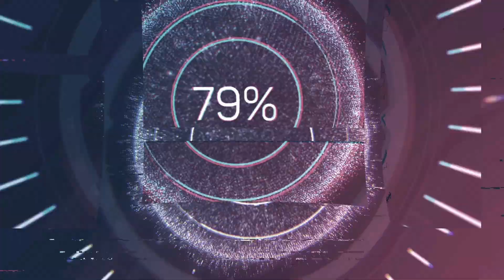УШЛИ НАКАНУНЕ ПРАЗДНИКА/ Знаменитости, ушедшие из жизни 7 марта